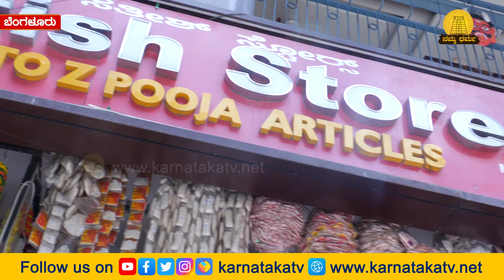ಇಲ್ಲಿವೆ Varamahalakshmi ಪೂಜಾ ಸಾಮಗ್ರಿಗಳು | ಪೂಜಾ ಸಾಮಗ್ರಿಗಳಿಗೇ Famous 'ಸತೀಶ್ ಸ್ಟೋರ್' | Namma Dharma